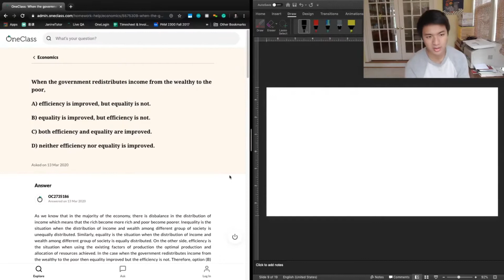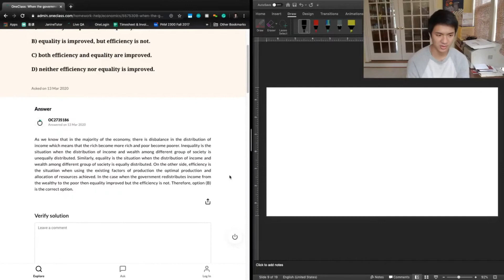when the government redistributes income from the wealthy to the poor,